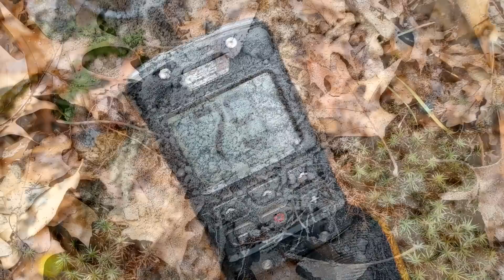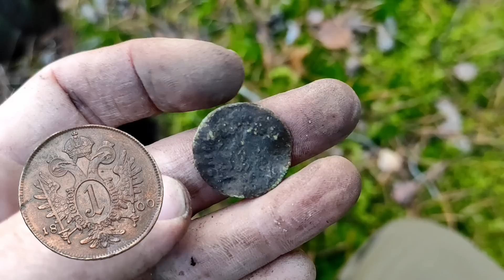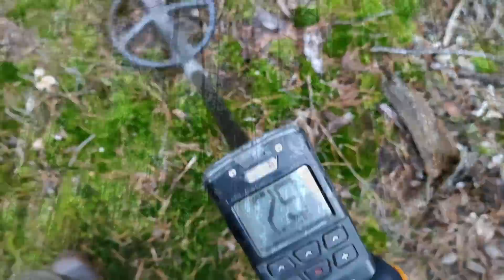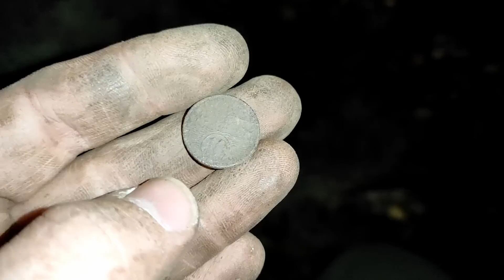🍄 Hledání hub s detektorem kovů v krásném lese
Do lesa jsme se vydali snad úplně poslední nejkrásnější den v tomto roce. Výprava proto bude plná překrásných záběrů z podzimního lesa, který protínaly listopadové paprsky slunečního světla a zároveň mlžné opary zvedající se z mechových porostů. Snad proto, že jsem byl unesen krásou okolní přírody, nenacházel jsem příliš mnoho signálů. Při hltání barvitého listí a nejroztodivnějších tvarů lesního porostu, však nacházely moje oči celé zástupy hub a houbiček. Některé z nich byly přímo obří. Mezi největší kovové nálezy patří zase moje první celá rolnička.